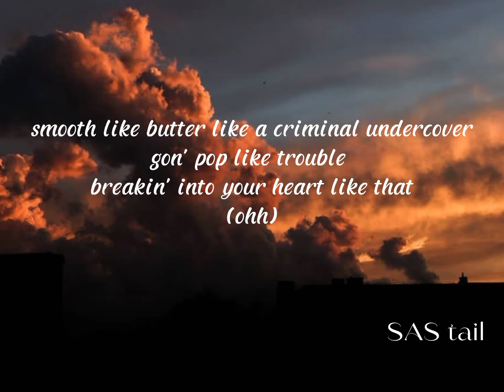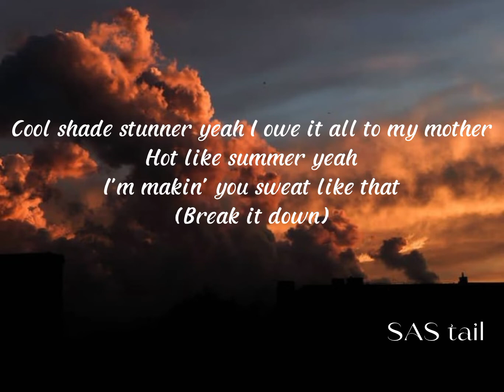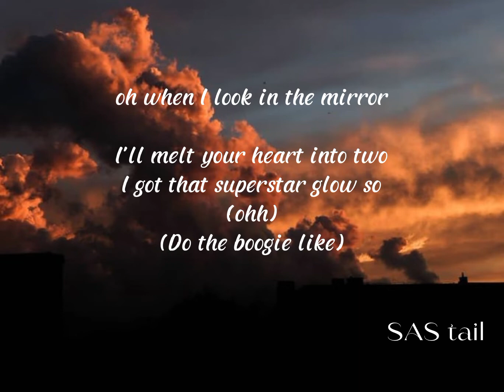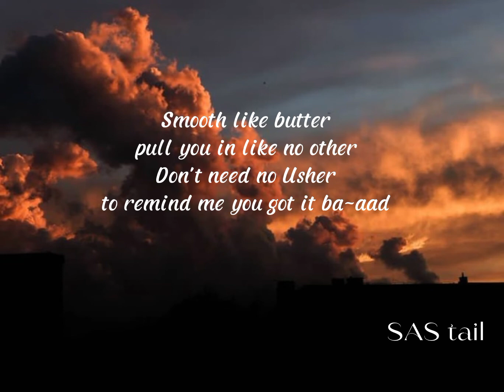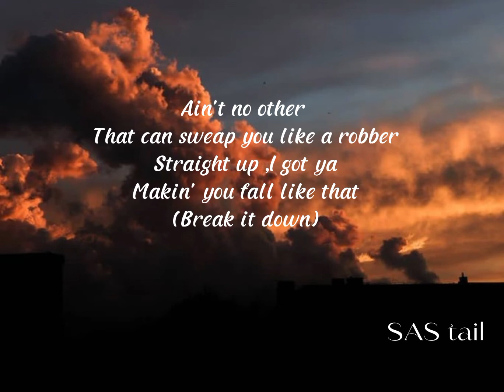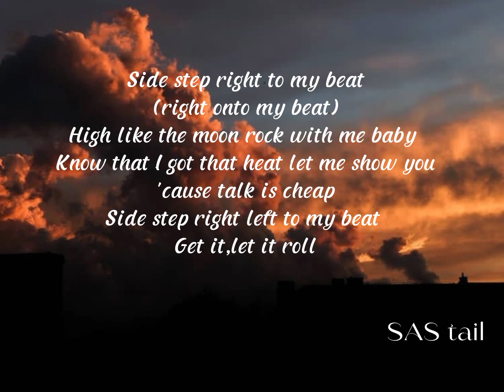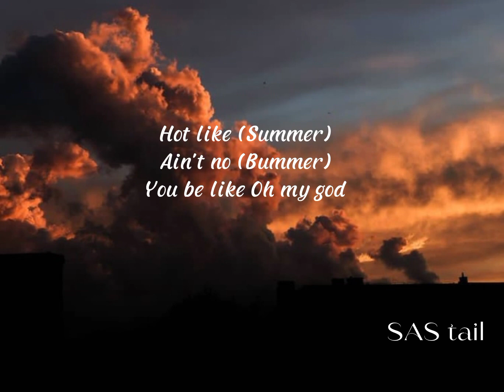BTS(방탄소년단)- Butter lyrics.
Enjoy the butter with a butterful smile😊
Bts butter lyrical video